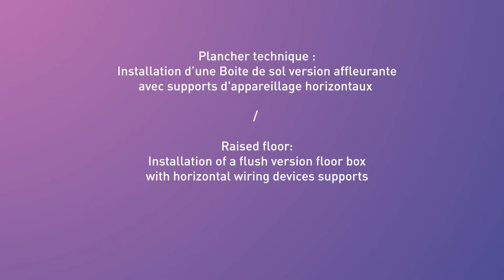Univerzální podlahové krabice do zdvojené podlahy - bezrámečková verze horizontální (inst. návod)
Nové univerzální podlahové krabice Legrand umožňují jednoduchou a rychlou beznástrojovou instalaci.

ESTETICKÝ VZHLED: ŘADA MOŽNÝCH ŘEŠENÍ

V závislosti na zvoleném druhu krabice (standardní, bezrámečková nebo kruhová) je možné vybrat ze 3 různých druhů krytů (plast,
nerez nebo mosaz) tak, aby v kombinaci s podlahovou krytinou poskytovaly požadovaný konečný vzhled.

UNIVERZÁLNOST:

- v hodné do jakéhokoliv typu podlahy (zdvojené podlahy, betonové podlahy, pohledový beton, atd.),
- vhodné pro jakýkoliv typ podlahové krytiny (koberec, lino, dřevěná podlaha, dlažba, atd.),
- vhodné do jakéhokoliv typu interiéru (kancelář, chodba, učebna, obývací pokoj, atd.).

VÝBĚR Z VÍCE VELIKOSTÍ:

- 3 velikosti pro horizontální osazení přístrojů (12, 18, 24 modulů)
- 3 velikosti pro vertikální osazení přístrojů (8, 12, 16 modulů)